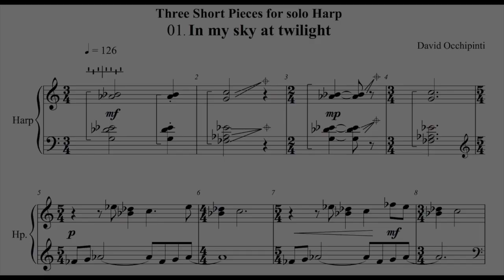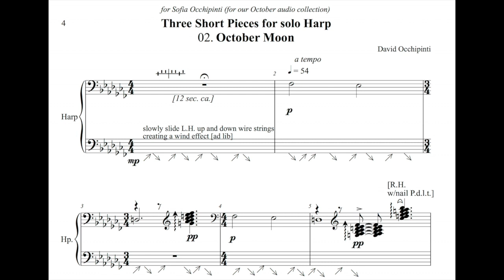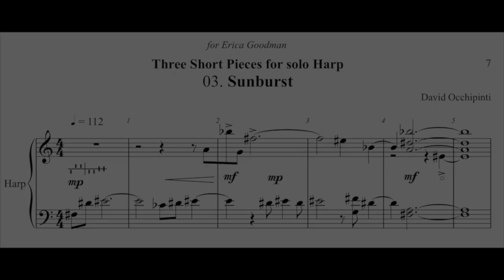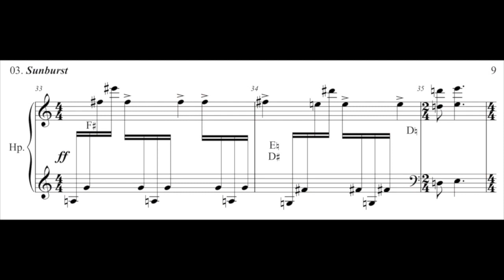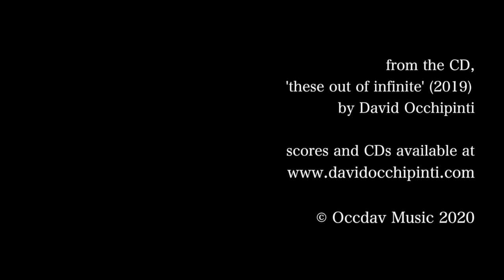THREE SHORT PIECES for solo harp (David Occhipinti) performed by Erica Goodman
THREE SHORT PIECES FOR SOLO HARP
performed by Erica Goodman
composed by David Occhipinti

Recorded at Revolution Studios in Toronto, September 7, 2018

From the recording ‘these out of infinite’ by David Occhipinti

I. In my Sky at Twilight (0:00)
dedicated to Abigail Hansen

II. October Moon (2:00)
dedicated to Sofia Occhipinti

III. Sunburst (4:50)
dedicated to Erica Goodman

Recorded at Revolution Studios - Toronto, Canada on September 7, 2018

Recording Engineer: Doug Doctor
Assistant and additional recording engineer: Luke Schindler
Mixed by Occdav Music
Mastered by Simon Gibson at Abbey Road Studios – London, England

All Compositions by David Occhipinti
All titles registered with SOCAN (Canada)

Copyright David Occhipinti / Occdav Music 2019